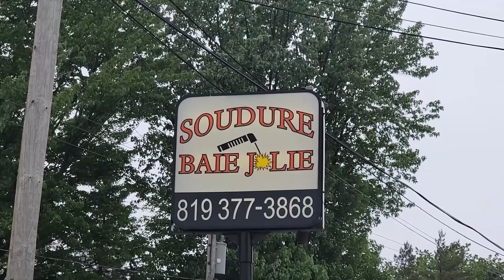Soudure Baie-Jolie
Petite pub cocasse qui sera insérée dans une série révolutionnaire à venir.